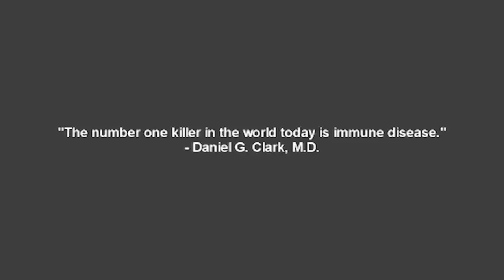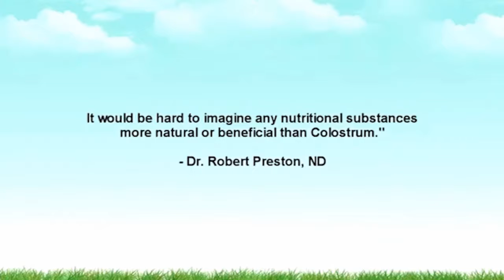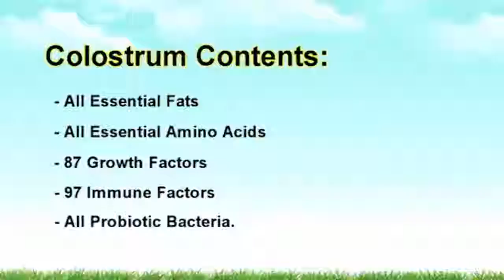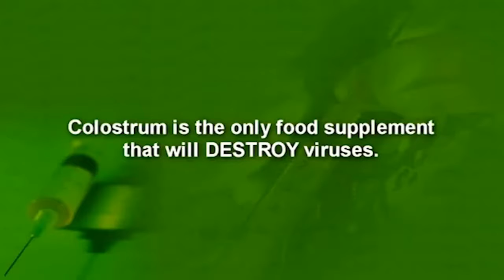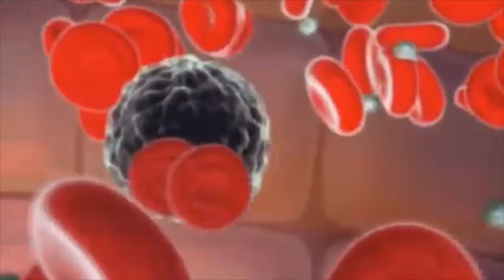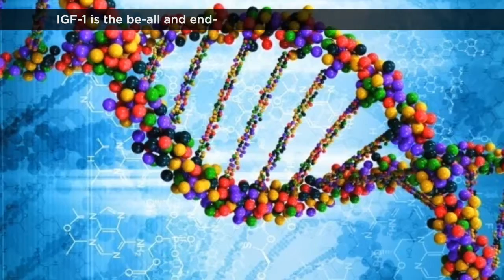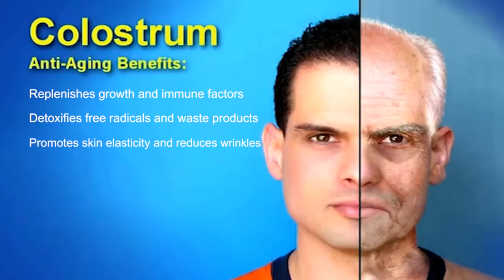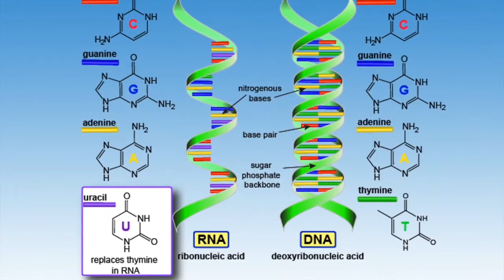Colostrum The Healing Miracle